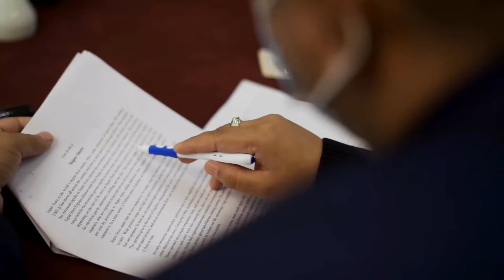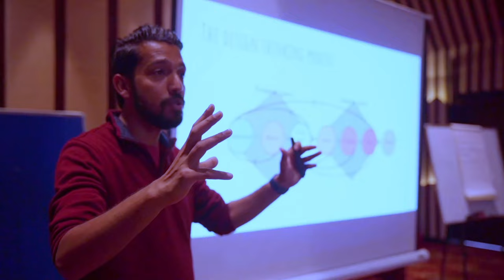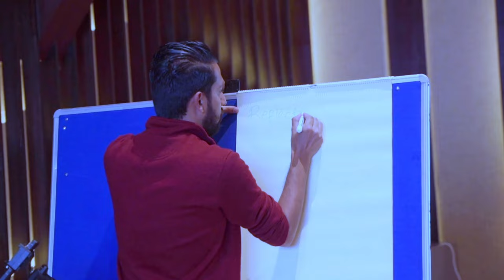MBA Programme | The British College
🌍 Emphasizing agile leadership development, our curriculum equips you with the skills to navigate the ever-evolving business world with confidence. 🚀 We prioritize practical learning, empowering you to tackle real-world challenges head-on and make strategic decisions that drive growth and innovation.